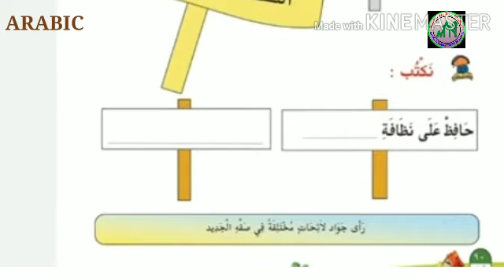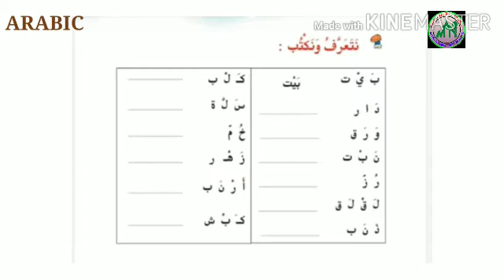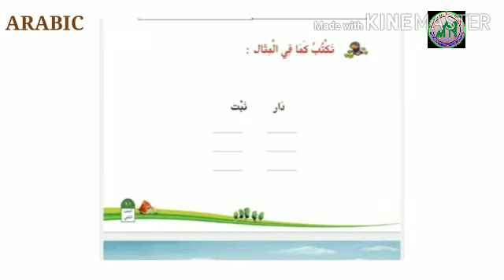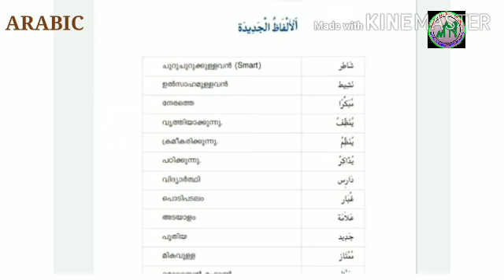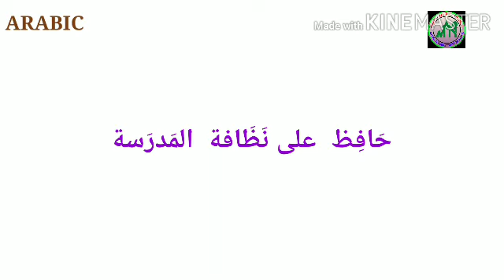II STD /ARABIC/ PART 40/05/03/2021/MARKAZ ENGLISH SCHOOL/ ENGLISH MEDIUM/